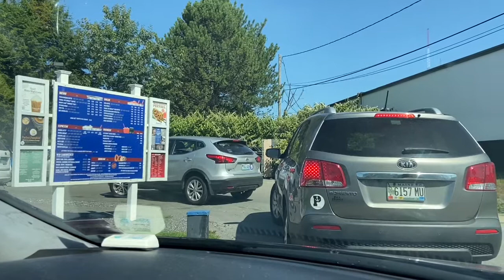VLOG CUỘC SỐNG MỸ 2020 ĐI LÀM VỚI CHA GIÀ DẤU YÊU|| SANG LÀM YOUTUBER, TRƯA LÀM LỌ LEM THỜI @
VLOG CUỘC SỐNG MỸ 2020|| SANG LÀM YOUTUBER, TRƯA LÀM LỌ LEM THỜI @|| MỘT NGÀY ĐI LÀM VỚI CHA GIÀ DẤU YÊU DADDY'SGIRL CON GÁI CỦA BÀ
NẾU CÁC BẠN THÍCH VIDEO NÀY XIN CHO EM MỘT LIKE VÀ SUB NHÉ
VÀ CHO EM MỘT COMMENT LUÔN NHÉ
Michelle-Cuộc Sống Mỹ-Thế Hệ Sau